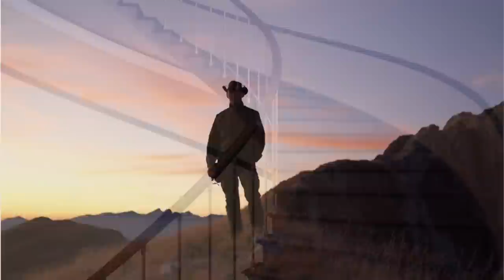I was Hired as a Fire Lookout. I Found a Staircase in the Forest - COMPLETE SERIES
And please support their work!  They were kind enough to offer this story to be narrated on the channel.